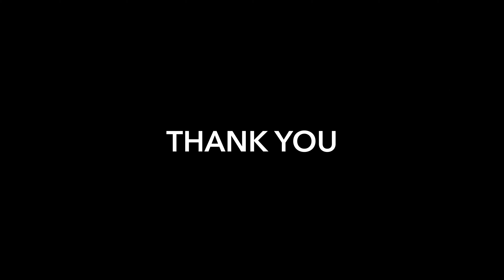406-170 Chiltern Hill Road